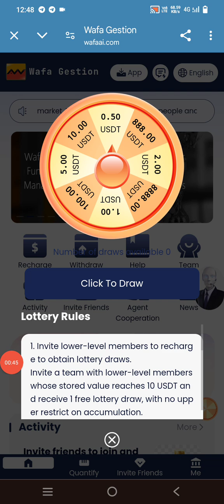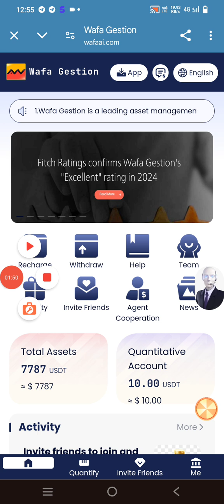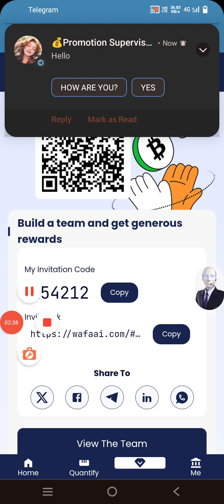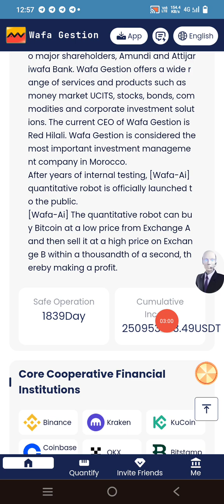Welcome to the new earning application which gives higher profit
Wafa Gestion Ai levels and benefits:
Level 1: Invest more than 10USDT, daily income 2USDT
Level 2: Invest more than 80USDT, daily income 16USDT
Level 3: Invest more than 280USDT, daily income 63USDT
Level 4: Invest more than 680USDT, daily income 170USDT
Level 5: Invest more than 1480USDT, daily income 407USDT
Level 6: Invest more than 3180USDT, daily income 954USDT
Level 7: Invest more than 6800USDT, daily income 2210USDT
Level 8: Invest more than 13800USDT, daily income 4830USDT
Level 9: Invest more than 28800USDT, daily income 10800USDT
Level 10: Invest more than 68800USDT, daily income 27520USDT
For example:
A-level rebate 11%, recharge 1000 USDT to get 110 USDT
B-level rebate 3%, recharge 1000 USDT to get 30 USDT
C-level rebate 1%, recharge 1000 USDT to get 10 USDT
24-hour team recharge rewards:
Recharge 500 USDT within 24 hours to get a $25 reward.
Recharge 1000 USDT within 24 hours to get a $50 reward.
Recharge 5,000 USDT within 24 hours to get a $250 reward
Recharge 10,000 USDT within 24 hours to get a $600 reward
bangla tutorial
Mobile tips
bitcoinearning Earn And bKash
Websites for 2024 New investment locations in 2024 online usd kaise kamaye Make Money Online Apps Tether Mining Application The Best Cryptocurrencies to Invest in 2024 trx mine usdt money making website Free USDT 2024 USDT investment platform dollar website

Altcoin Daily  ||  CryptoJack  ||  Market Spotter  ||  BSC Gems Alert  ||  Mr Barry Cryto
Search languages: Korean, Japanese, Turkish, Russian, German, Italian, Thai, Malay, Vietnamese, Persian, Spanish, French, Polish, Portuguese, etc.
app earn
best earning
earn app
earn free money
earning app
earning site